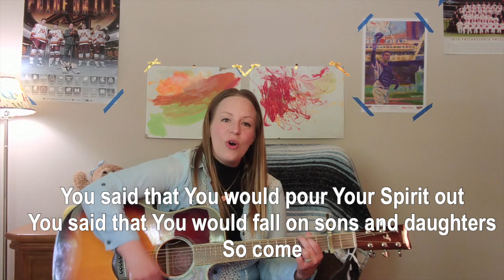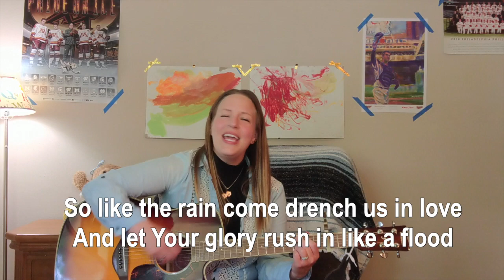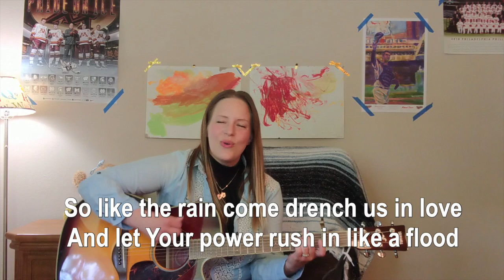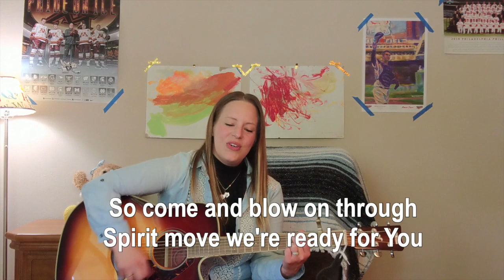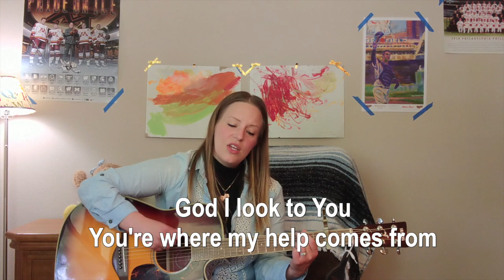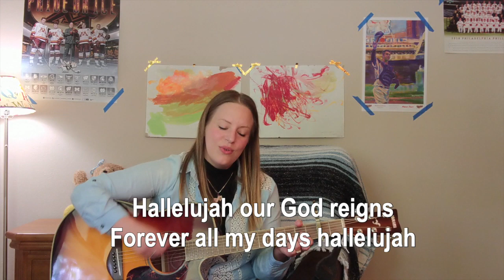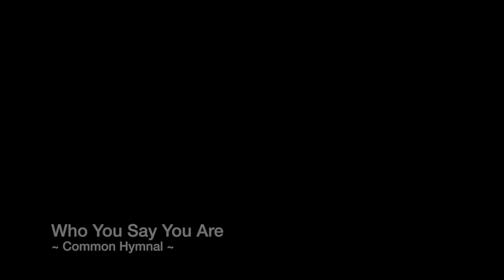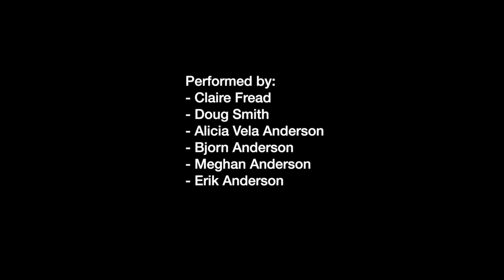RC Sunday Service 06.14.2020